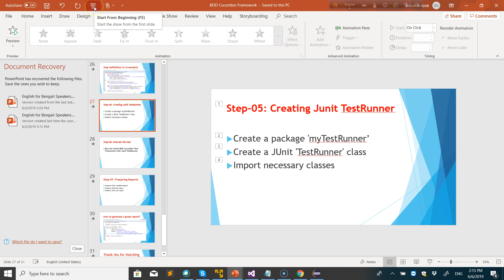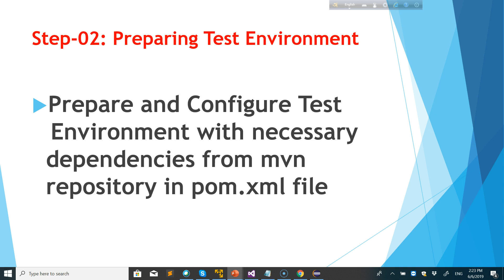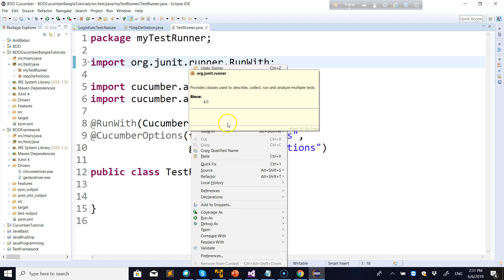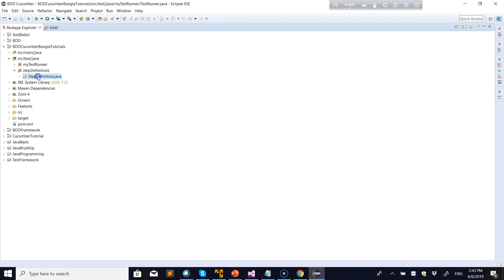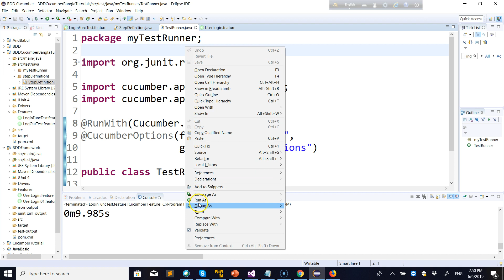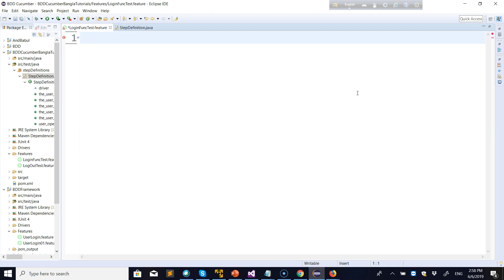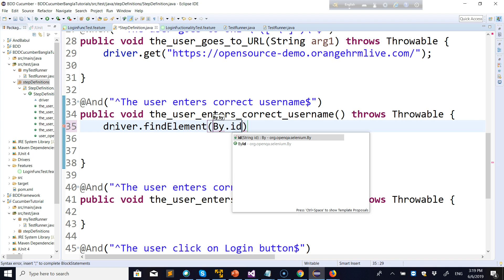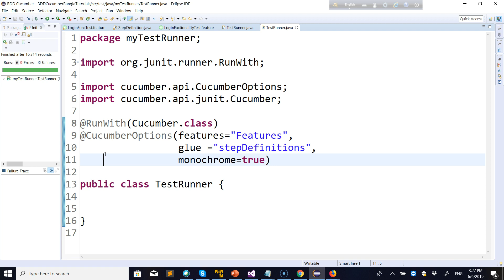BDD Cucumber Framework in Bangla Part-05| Selenium in Bangla| Selenium Made Easy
4. BDD Cucumber Framework in Bangla Part-04
5. BDD Cucumber Framework in Bangla Part-05
7. BDD Cucumber Framework in Bangla Part-08:
7. BDD Cucumber Framework in Bangla Part-09:
7. BDD Cucumber Framework in Bangla Part-10:
7. BDD Cucumber Framework in Bangla Part-11:
7. BDD Cucumber Framework in Bangla Part-12:
7. BDD Cucumber Framework in Bangla Part-13:
7. BDD Cucumber Framework in Bangla Part-14:

অনেক আইটি স্প্যাশালিস্ট BDD Cucumber Framework শিখতে গিয়ে হিমশিম খান!

আইটি ইন্ডাস্ট্রিতে BDD Cucumber Framework ইঞ্জিনিয়ারদের চাহিদা তুঙ্গে! এদের বেতন ১ থেকে ২ লাখ ডলার! কিন্তু BDD Cucumber Framework শেখা কি আসলেই কঠিন?

অনেকের অনুরোধে এবারই প্রথম বাংলায় ধারাবাহিক টিউটোরিয়াল BDD Cucumber Framework  - Selenium with Java !

বাংলায় এই প্রথম BDD Cucumber Framework  - Selenium with Java নামে আমি একটি 'ই-বুক' লিখেছি । বইটি ইংরেজিতেও পাওয়া যাচ্ছে! পুরো কোর্সটি বই এবং ভিডিওসহ পেতে চাইলে আমাদের ইমেইল করুন!
৭ ঘন্টার ভিডিও টিউটোরিয়াল এবং ১০০ পেইজের বই!

যারা হাজার ডলার খরচ করেও BDD Cucumber Framework  - Selenium with Java শিখতে পারেন নি, তাঁরা ৭-৮ ঘন্টায় শিখতে পারবেন।

কি কি থাকবে বইটিতে?
- BDD Cucumber Framework  - এর উপর পূর্ণ থিওরি
- ২৫ টি টপ ইন্টারভিউ প্রশ্ন এবং তাঁর উত্তর
- ১৪ টি ভিডিও টিউটোরিয়াল, ৭ টি বেসিক এবং ৭ টি এডভান্সড লেভেলের
- ফ্রেমওয়ার্ক এর উপর বিস্তারিত আলোচনা
- ১০০ টি ম্যানুয়াল এবং অটোমেশান টেস্টিং এর উপর টপ ইন্টার্ভিউ প্রশ্ন ও তাঁর উত্তর!

প্রশ্ন করুন কমেন্টস অপশনে!

Gherkin Syntax:
 Feature: Login Test
Scenario: Login functionality test of Facebook with correct credentials

Given
When
Then